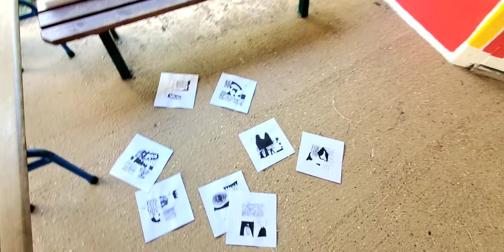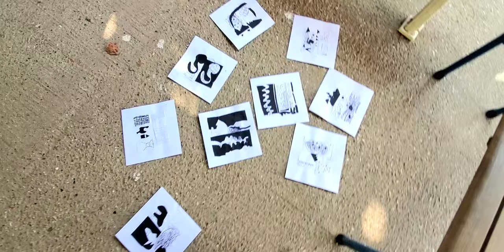Fresque "Art abstrait" à l'École maternelle de Saint-Ouen-de-Thouberville (27)